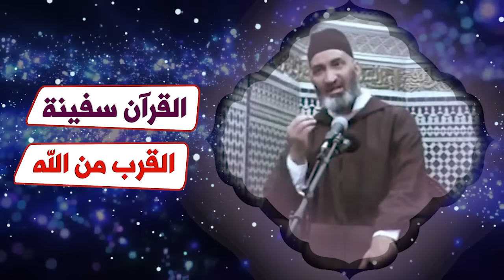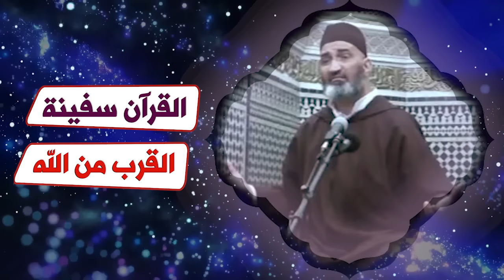القرآن سفينة القرب من الله : الدكتور فريد الأنصاري رحمه الله Dr:Farid Alansari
القرآن سفينة القرب من الله : الدكتور فريد الأنصاري  رحمه الله
الدكتور _فريد الأنصاري _رحمه الله
Dr:_Farid Alansari